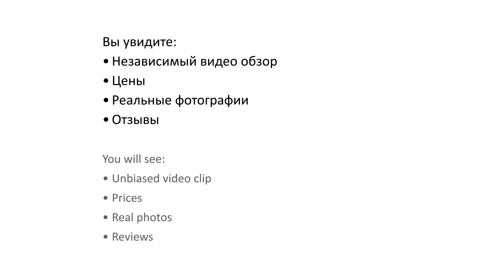Tsokkos Gardens Hotel 4* (Тсоккос Гарденс Отель) - Protaras, Cyprus (Протарас, Кипр)